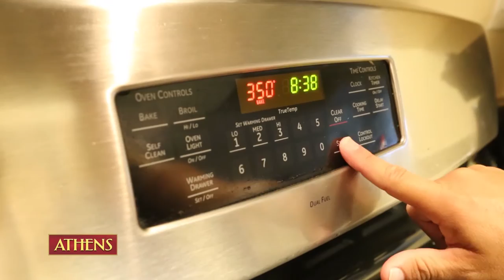Athens Taco Bar Recipe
DESCRIPTION:
Looking for the best party foods? Round up your favorite taco fillings, then mix and match them in crunchy Mini Fillo Shells to create these unique, party-enhancing appetizers.
INGREDIENTS:

2 packages (15 count, each) Athens Mini Fillo Shells
Assortment of your favorite taco fillings such as:
Ground beef or turkey cooked with taco seasoning mix
Rotisserie chicken, shredded
Guacamole and/or fresh avocado
Roasted corn
Shredded pepper jack or cheddar cheese
Diced tomatoes
Shredded lettuce
Refried beans
Spanish rice
Diced jalapenos
Taco sauce
Sour cream
Black beans
DIRECTIONS:

For added crispness, preheat oven to 350⁰F. Place empty shells on a baking sheet and bake for 3-5 minutes. Put small bowls or ramekins with fillings on your taco bar along with a tray or basket of Athens® Mini Fillo Shells
TIPS:
For extra heat, brush some of the shells lightly with a little chili oil before baking.
For warm fillings such as ground beef use a small crockpot or chafing dish at the taco bar.